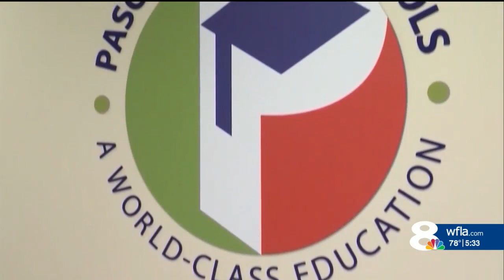Pasco County School Board approves nearly $1M to help homeless students